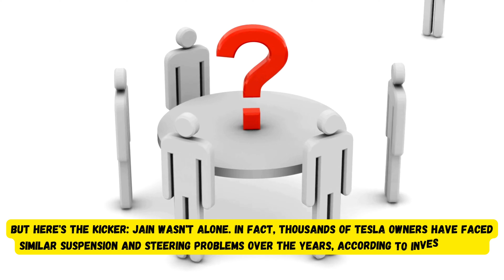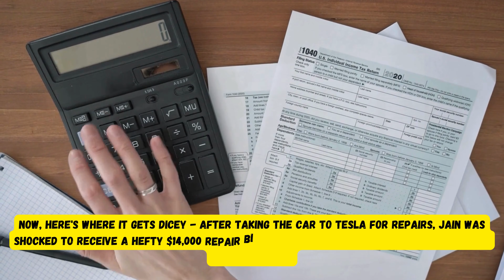Tesla Model Y Woes: The $14,000 Surprise Repair Nightmare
TeslaRepairShock: When the thrill of a new Model Y purchase turns into a $14,000 repair nightmare. Unveiling the hidden costs of owning a Tesla.